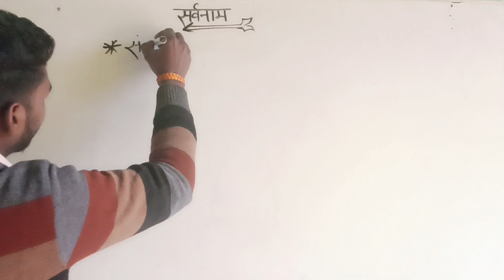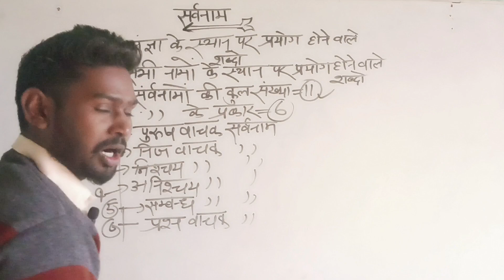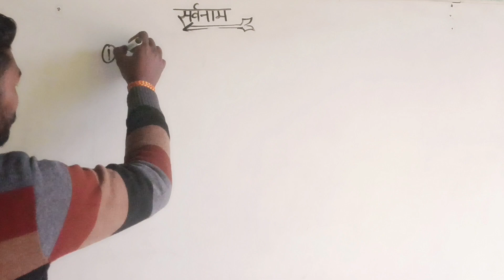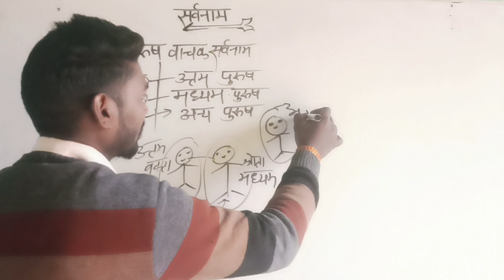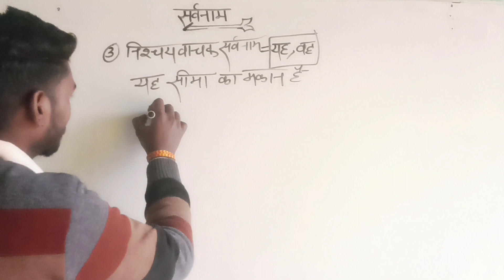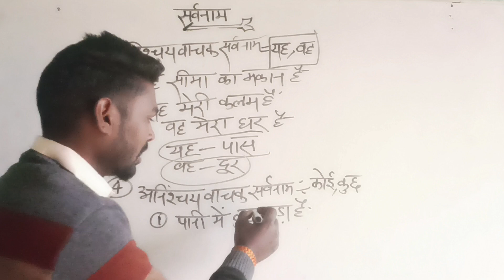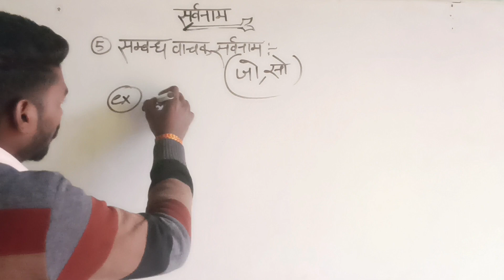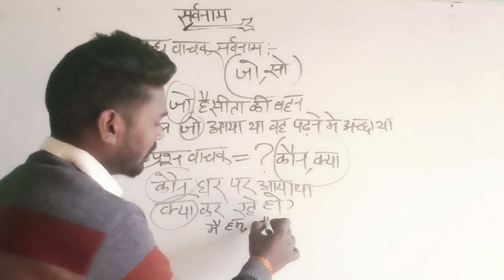सर्वनाम||सर्वनाम के प्रकार || sarvnam||🚨UP Police Constable Bharti 🚔 Hindi By Brijesh sir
सर्वनाम||सर्वनाम के प्रकार || sarvnam||🚨UP Police Constable Bharti 🚔 Hindi By Brijesh sirSarvnam सर्वनाम की परिभाषासर्वनाम के भेदसर्वनाम और उसके भेदसर्वनाम किसे कहते हैंsarvnam ki paribhashasarvnam kise kahate hainपुरुषवाचक सर्वनामsarvnam kise kahate hain sarvanam ke kitne bhed hote hainनिजवाचक सर्वनामsarvanam hindi grammarsarvnam kise kahate hain aur uske bhedनिश्चयवाचक सर्वनामsarvanam ki paribhashasarvanam hindi grammar class 10सर्वनाम किसे कहते हैं और उसके भेदsarvanam ke bhedHindi grammar सर्वनाम हिंदी व्याकरणहिंदी सर्वनामUpp